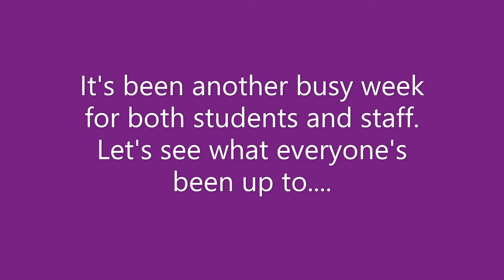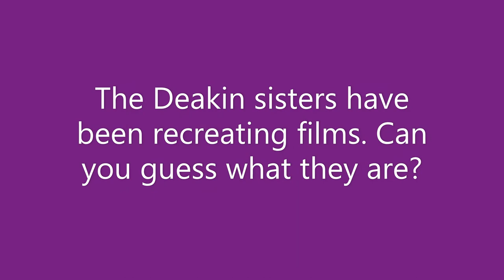PROUD Thursday 28 5 20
Another fantastic response to our PROUD Thursday online event. It has been amazing to see the different types of work that our students and staff have been getting upto, whilst staying at home and keeping safe. We have had a lot of baking this week and they all looked fabulous and very tasty.

Remember that Thursday 4th June has the Great British Bake Off Theme -  Showstopper. We can't wait to see your creations.